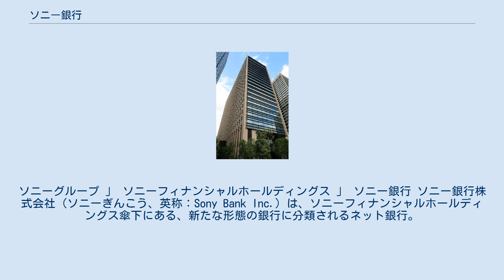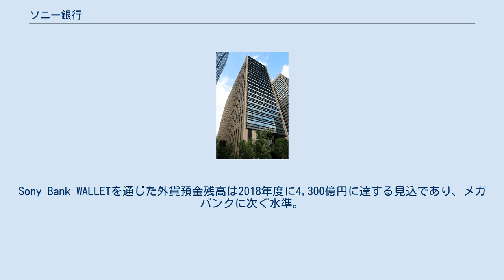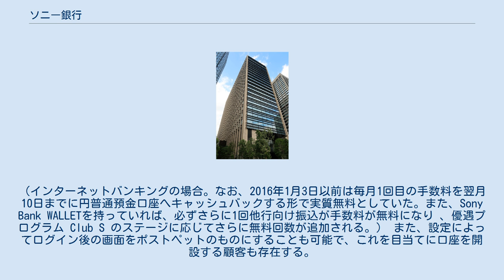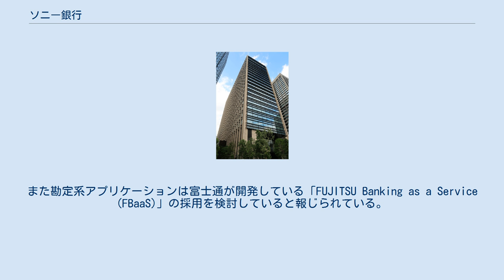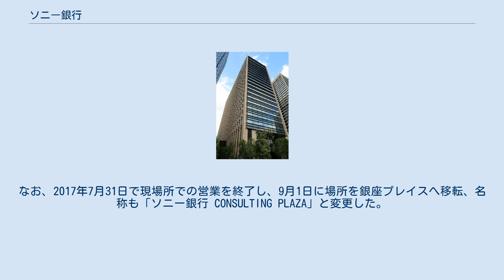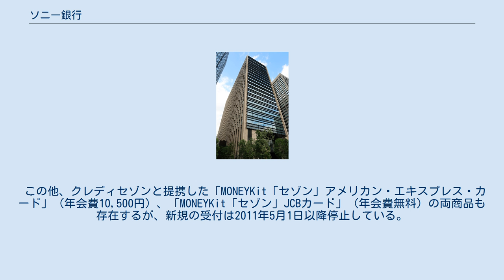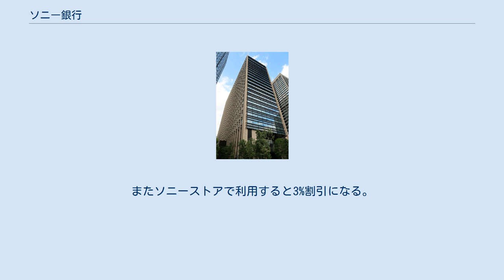ソニー銀行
ソニーグループ 」 ソニーフィナンシャルホールディングス 」 ソニー銀行 ソニー銀行株式会社（ソニーぎんこう、英称：Sony Bank Inc.）は、ソニーフィナンシャルホールディングス傘下にある、新たな形態の銀行に分類されるネット銀行。
通称：ソニーバンク。
 2001年4月2日に、ソニー、三井住友銀行などの出資により設立。
同年6月11日より事業を開始。
ソニー銀行をはじめとした金融事業は、2018年に発表したソニーグループの期経営計画において、重点戦略であるリカーリングを担う中核ビジネスの位置づけ。
取引提供サイトの名称は「マネーキット」（MONEYKit）。
 ネット銀行の先発として参入したジャパンネット銀行（現：PayPay銀行）やアイワイバンク銀行（現：セブン銀行）が決済手数料を収益の柱とした低コスト運営の銀行を目指したのに対して、ソニー銀行は個人の資産管理の道具となることを目指して設立された。
日経金融機関ランキングでは、2007年〜2015年と9年連続顧客満足度1位。
オリコン顧客満足度は、2019年、2020年に顧客満足度第1位。
 1人当りの預金残高はトップレベル。
預金残高はネット銀行では異例である1兆円（2008年1月末）を記録し、2015年3月31日時点では1兆8,782億円に達した。
2018年度のリテールバランス（預⾦、外貨預⾦、投資信託、証券仲介、⼀任勘定媒介、個⼈ローン）は4.2兆円に達する見込。
 外貨預金、投資信託などの運用商品の取引手数料と、住宅ローンなどの利息収入を収益の柱に据えている。
 外貨預金の為替手数料の安さと取り扱う通貨の種類は業界随一。
Sony Bank WALLETを通じた外貨預金残高は2018年度に4,300億円に達する見込であり、メガバンクに次ぐ水準。
2017年10⽉には「タカシマヤプラチナデビットカード」の発⾏を開始する等、利便性向上と提携拡⼤により、顧客基盤の拡⼤を図っている。
 2002年にインターネット専業銀行では最初に住宅ローンの取扱を開始した。
市場金利に連動した貸し出し利率・金利タイプ（固定・変動）の変更がいつでも可能・保証会社を使わないため保証料が不要であり、インターネットバンキングと郵送による書面のやり取りだけで完結する点を売りにしていた（同様のサービスは既にスルガ銀行ネットバンク支店などで実施済み）。
2007年頃より金融持株会社傘下のソニー生命保険と銀行代理業を締結し、同社のライフプランナー（営業職員）を媒介した住宅ローンの申し込み業務を開始。
2010年には東京駅八重洲口前のビルにソニー銀行初の有人拠点として「住宅ローンプラザ」を開設した。
2018年、業界初のAI審査を導入し、審査期間の短縮とコスト効率を改善している。
 振込手数料はソニー銀行同士は無料、他行宛は2021年9月現在、毎月2回目の振り込み実行分は無料となっていて、3回目以降は一律220円（税込）である。
（インターネットバンキングの場合。なお、2016年1月3日以前は毎月1回目の手数料を翌月10日までに円普通預金口座へキャッシュバックする形で実質無料としていた。また、Sony Bank WALLETを持っていれば、必ずさらに1回他行向け振込が手数料が無料になり 、優遇プログラム Club S のステージに応じてさらに無料回数が追加される。） また、設定によってログイン後の画面をポストペットのものにすることも可能で、これを目当てに口座を開設する顧客も存在する。
ポストペットから貯金に関してのアドバイスや応援メッセージを受け取ることができ、他行にはない異色のサービスである。
 2017年8月、投資型クラウドファンディングとして、ベンチャー企業の資⾦調達ニーズと投資家の資⾦運⽤ニーズをインターネット上で結びつけるプラットフォーム事業（Sony Bank GATE）を開始している。
 勘定系システムには富士通製のW-BANKを採用している。
2020年1月、勘定系システムのプラットフォームにAmazonのパブリッククラウドサービスであるAWSを採用する方針を発表した。
また勘定系アプリケーションは富士通が開発している「FUJITSU Banking as a Service (FBaaS)」の採用を検討していると報じられている。
 形式上な店舗は本店営業部（店番号001）のみで窓口は存在しない。
2010年6月に同社初の窓口拠点となる「住宅ローンプラザ...